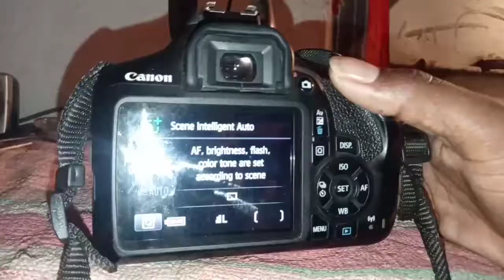repair DSLR lens aperture ANd cleaning lens 18 55 canon /WHAT IN side dslr lenses